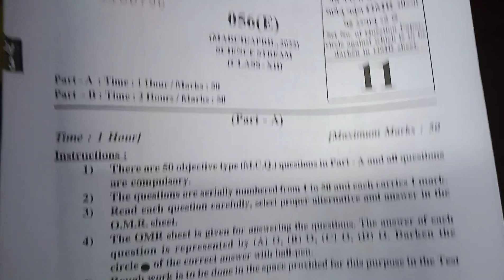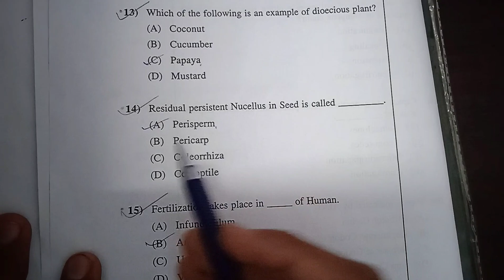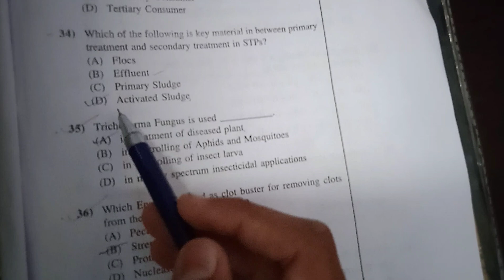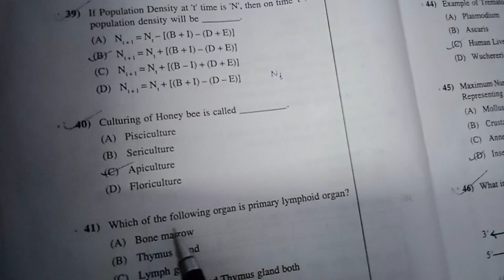std-12 Science Biology board exam paper solution English medium 1st April 2022 || Gujarat boardpaper